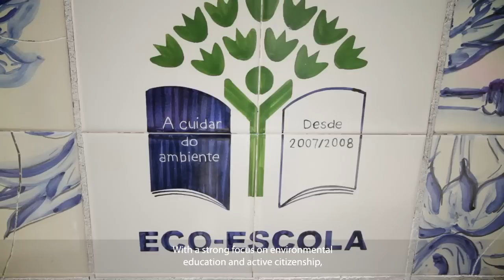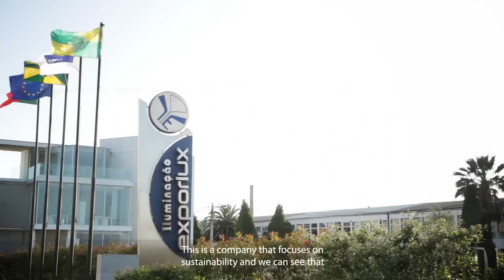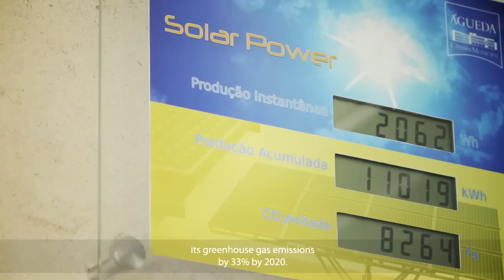Águeda: the first Portuguese smart city - July 2012.mp4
Águeda is a small Portuguese city with a population of 15,000 in central/northern Portugal. As part of the Covenant of Mayors and in the framework of its local energy agenda, Águeda is committed to reducing its greenhouse gas emissions by 33℅ by 2020. The city has already achieved a reduction of 20% thanks to the engagement of its citizens and the creation of successful partnerships with the private sector. This video shows the different actions the city has developed to enhance its energy performance.